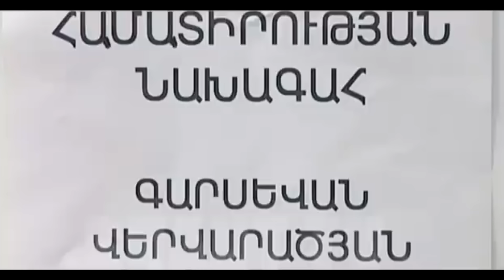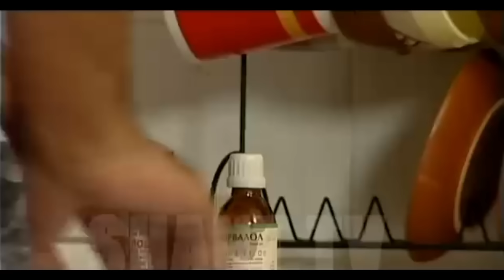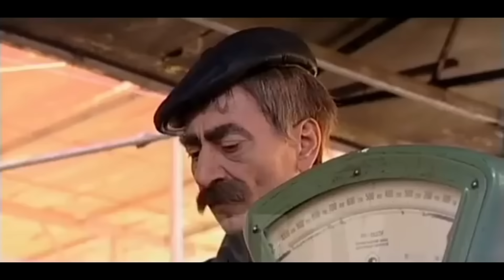Vervaracner (Best) Part 17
material taken from the channel SHANTTV Armenia